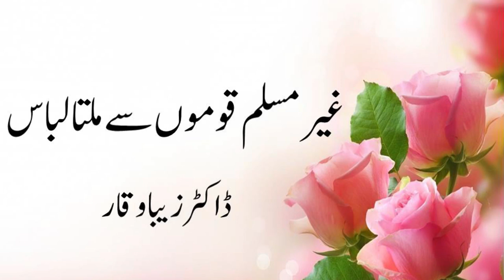Gair Muslim Qoumon Sey Milta Julta Libas By Dr Zeba Waqar